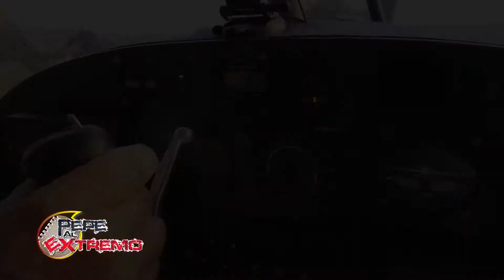Hans reta a Pepe al extremo a Volar un Ultraligero.. ¿lo logrará?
Un reto más para el indestructible Pepe al Extremo ... no te lo pierdas todos los viernes en TeVeo Deportes !! por Cadena Sur Multimedios